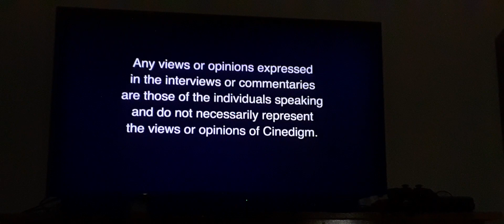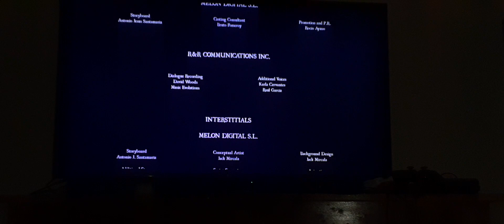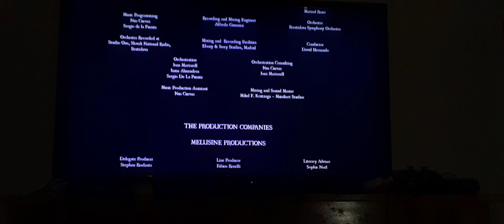opening and closing to Extraordinary tales 2016 Blu Ray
1. fbi warning screens
2. gkids logo
3. cinedigm logo
4. commatary track screen
5. blu ray menu
6. gkids logo
7. melusine entertainment logo
8. start of movie

1. last few seconds of the ending credits

thats it